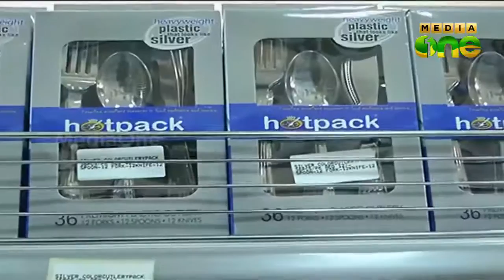Hotpack set for disposable products shop at Ajman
അജ്മാനില്‍ ഡിസ്‌പോസബിള്‍ ഉല്‍പന്നങ്ങള്‍ക്ക് മാത്രമായുള്ള പ്രത്യേക ഷോറൂമുമായി ഹോട്ട് പാക്ക്